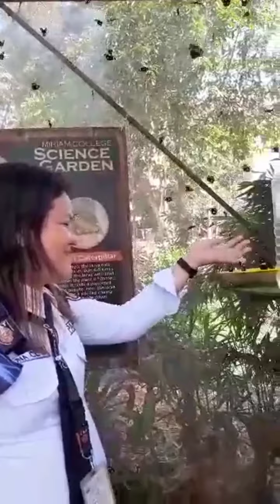The Ladyguard😲 VS 😲 Black butterfly 😆😂🤣👌.